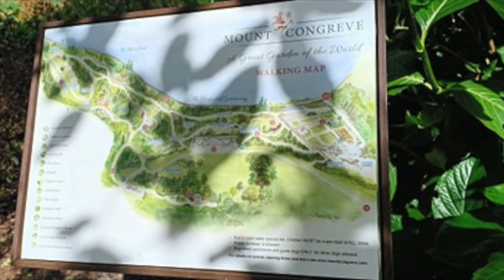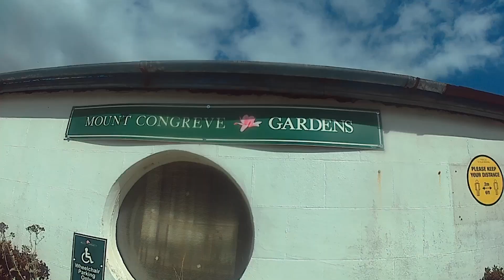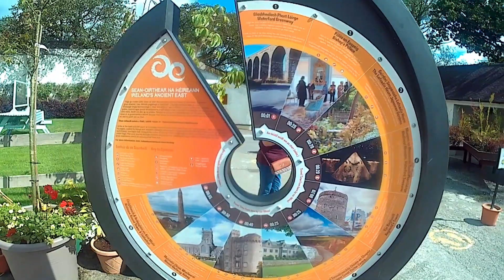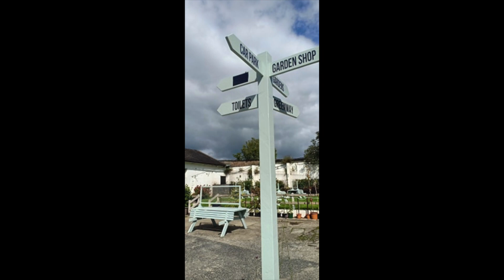Mount Congreve Gardens